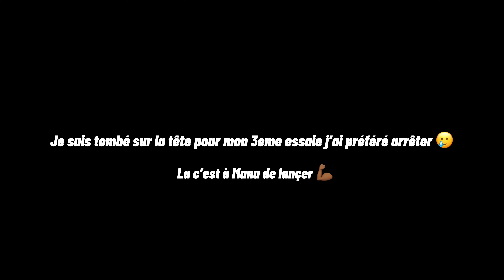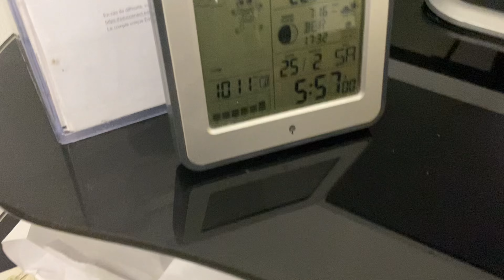ON S’ENVOIE DANS CETTE VIDÉO (SCOOTER VLOG#3)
Nouvelle video ou on a jetté nos corps perso je me suis bléssé au cou en essayant flaire au local et on finit cette video au skatepark de calais avec des nouveaux tricks et des relearn
Ridez pour vous et pas pour les autres